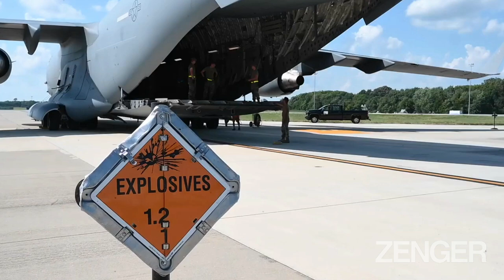US Airmen Load Pallets Of Explosives Onto Plane In Delaware Destined For Ukraine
This footage shows US airmen in Delaware loading pallets of explosives onto a military plane destined for Ukraine.

The video shows the C-17 Globemaster III aircraft on the tarmac in the United States while US military personnel load pallets of ordnance onto it.

Over a dozen pallets of weaponry can be seen inside the aircraft before the footage ends.

The images were obtained from the US Department of Defense (DoD) on Monday, 15th August, along with a statement saying: "Dover AFB Conducts Ukraine Security Assistance Mission. United States Air Force airmen assigned to the 436th Aerial Port Squadron load palletized explosives onto a C-17 Globemaster III aircraft during a security assistance mission at Dover Air Force Base, Del.

"The United States has continued to reaffirm our unwavering support for Ukraine's sovereignty and territorial integrity.

"Since 2014, the United States has committed more than USD 11.8 billion in security assistance to Ukraine."

The US DoD also said that the explosives were "bound for Ukraine".

Russia invaded Ukraine on 24th February in what the Kremlin is still calling a "special military operation". Today marks the 174th day of the war.

The General Staff of the Armed Forces of Ukraine reported that between 24th February and 16th August, Russia had lost about 43,900 personnel, 1,880 tanks, 4,152 armoured combat vehicles, 989 artillery units, 263 multiple launch rocket systems, 136 air defence systems, 233 warplanes, 196 helicopters, 790 drones, 190 cruise missiles, 15 warships, 3,049 motor vehicles and fuel tankers, and 92 units of special equipment.

Russia has claimed that its casualties have been much lower, but provides infrequent updates on its latest figures. The Pentagon said last week that Russia had suffered between 70,000 and 80,000 casualties – deaths and injuries – since the beginning of its invasion.

Both Ukraine and Russia have reported further shelling near the Zaporizhzhia nuclear power plant — Europe’s largest — on Monday. Both sides have blamed each other. A Russian-installed regional official claimed that US-made M777 howitzer heavy artillery strikes had hit near the nuclear power plant but Ukraine said Russian forces had shelled the area to make it look like Ukraine was attacking it.

Ukraine’s President Volodymyr Zelensky has urged world leaders not to “lose to terrorism” or to “give in to nuclear blackmail”. He added: “If now the world does not show strength and decisiveness to defend one nuclear power station, it will mean that the world has lost.” He also said: “If Russia’s actions cause a catastrophe, the consequences may also hit those who remain silent so far.”

The Minister of Defence of Russia, Sergei Shoigu and the United Nations Secretary-General Antonio Guterres discussed the plant’s security situation by telephone on Monday, the Russian Defence Ministry has said.

Ukrainian artillery has reportedly hit the Wagner paramilitary group of mercenaries’ headquarters in eastern Ukraine. Luhansk Governor Serhiy Haidai has said that the location of the Russian mercenary group’s headquarters was revealed by a Russian journalist, pro-Kremlin Sergei Sreda, who shared a photograph on Telegram of the base apparently showing its address.

Five men, including three from the UK, one from Sweden and one from Croatia have denied being mercenaries fighting with Ukrainian forces against Russia, in a Russian proxy court. Britons John Harding, Dylan Healy and Andrew Hill, Swedish citizen Mathias Gustafsson and Croatian Vjekoslav Prebeg appeared before a court – which is not internationally recognised – in the so-called Donetsk People's Republic. Harding, Gustafsson and Prebeg could face death sentences, Russian media have claimed.

The UK military is training 10,000 Ukrainian soldiers to handle weapons, to carry out first aid on the battlefield and to conduct urban warfare, with the goal of turning fresh recruits in soldiers ready for the front in weeks. New Zealand, the Netherlands, Canada, New Zealand, Finland and Sweden have also sent military trainers to Britain.

Russian President Vladimir Putin has claimed in a speech at an arms show that Russian weapons are years ahead of its rivals and that the country is prepared to provide its allies with advanced weaponry and work together to develop military technology.

Putin said that his country believes strongly in its ties to countries in South America, Asia and Africa and “and is ready to offer our partners and allies the most modern types of weapons, from small arms to armoured vehicles and artillery, combat aircraft and drones.”

Putin and Russian Foreign Minister Sergey Lavrov have both said since the beginning of the invasion that Russia desired to work with China, India and Iran, among other countries, to form a new international order that is no longer dominated by the United States.